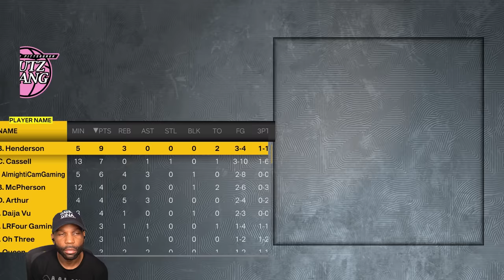The KOBE BRYANT EXPERIENCE | NBA 2K23 MyCAREER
NBA 2K23 MyNBA Walkthrough Part 1 and until the last part will include the full NBA 2K23 Gameplay on PS5. This NBA 2K23 MyLeague Gameplay is recorded in 1440 60FPS.

Timestamps:
0:00 - Coming Up
0:31 - Intro
2:57- Season 2 Game 3